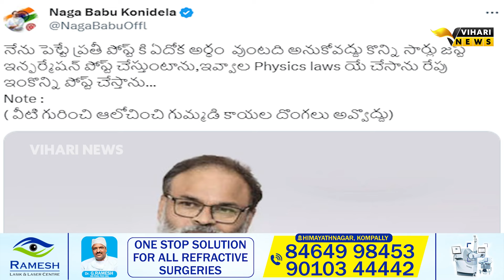ట్విట్టర్ లో టీడీపీకి నాగబాబు కౌంటర్..!! | Nagababu Counter To TDP On Twitter..!! | Vihari News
Best Deal on HP Laptop👇

Best Deal Today on JBL Headphones👇

MSI PRO MP341CQ 34-Inch Full HD Computer Monitor👇